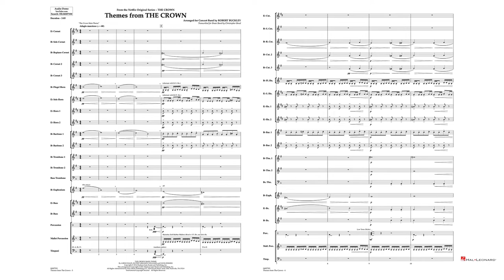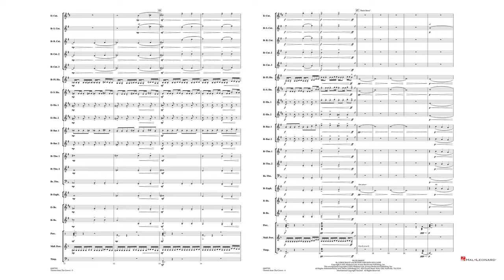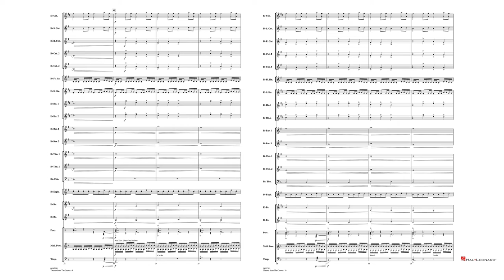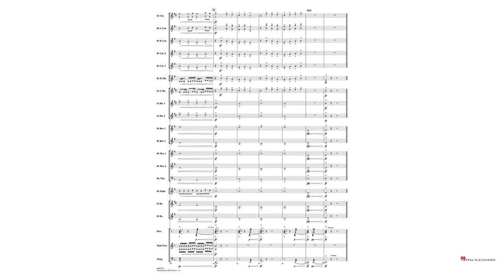Themes from THE CROWN – transcribed by Christopher Bond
Hal Leonard Music for Brass Band - Grade 3 – Duration: 03:10

From the masterful Netflix series on British royalty, here are two of the iconic musical themes skillfully set for brass band by Christopher Bond with rich textures and haunting melodies.

HL04007330